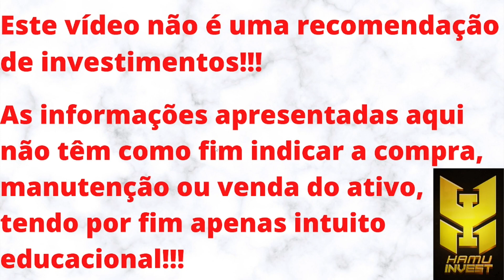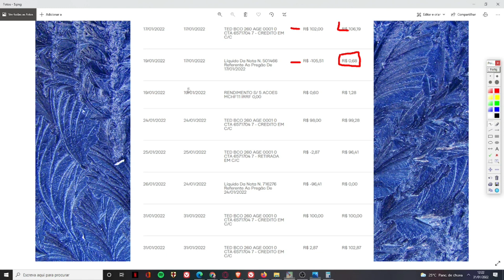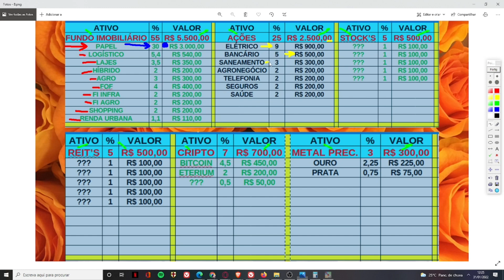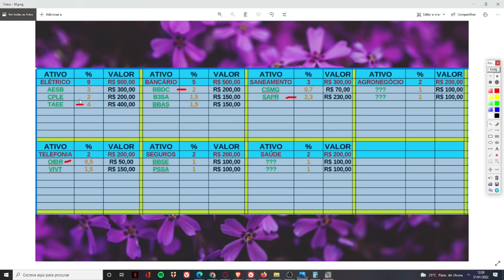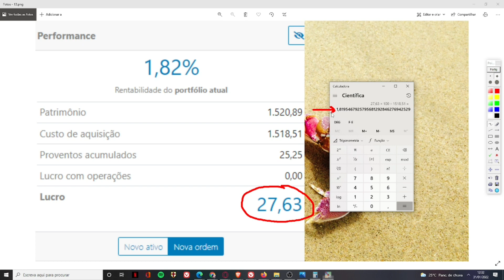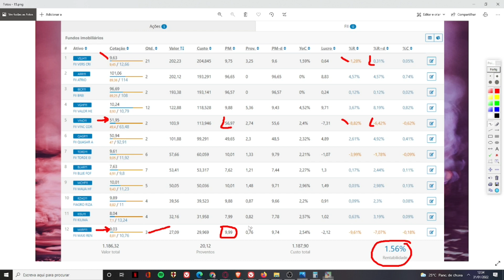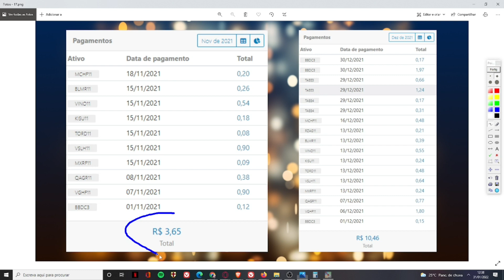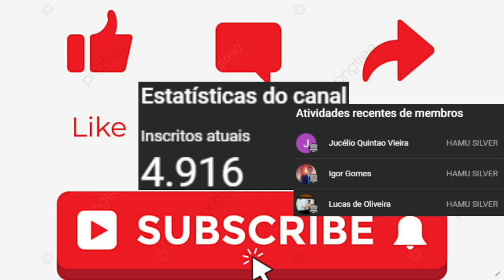RUMO AOS 10K COM POUCO DINHEIRO - EP 005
Seja membro deste canal e ganhe benefícios:
Neste vídeo trago a SÉRIE QUE MAIS ESTOU EMPOLGADO PARA GRAVAR. Nesta série, eu mostro meu racional por trás dos investimentos. A série tenta simular um investidor iniciante ou um investidor com pouco dinheiro. Finalmente atingimos os R$ 1.000,00. Dessa vez será dos 0 aos R$ 10.000,00 com o investimento em mais classes de ativos. Caso a série continue fazendo sentido e o público gostando, não há limites para a série.
O CANAL É NOVO E PRECISA ALCANÇAR 5K DE INSCRITOS ATÉ O FINAL DE JANEIRO. LOGO, CONTO COM A AJUDA E COMPREENSÃO DE TODOS!!